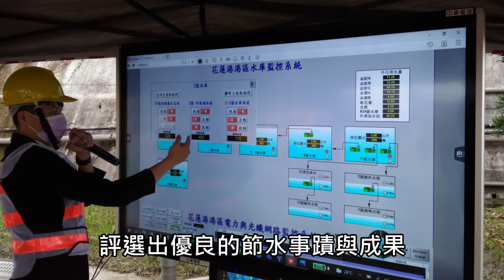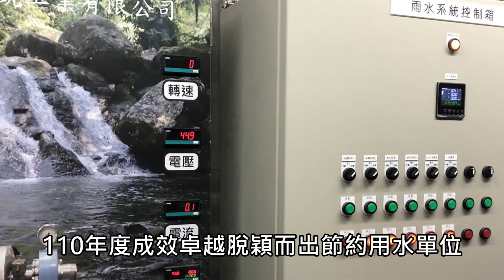世界水資源日 水利署與節水績優廠商共創節水社會 績優影片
3月22日是世界水資源日(World Water Day)，經濟部水利署111年3月22日於臺大醫院國際會議中心舉行「2022節水榮耀頒獎典禮」，並由經濟部主任秘書陳怡鈴、水利署長賴建信頒發節水績優及落實節水成效優良單位，希望透過頒獎活動表揚優良各單位節水事蹟，並結合世界水資源日主題，表達水利署與企業響應節省水資源的決心和行動力。